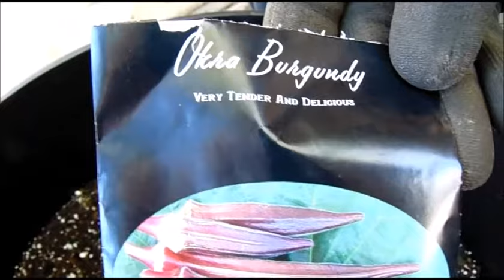May Projects: Okra!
Just a little vid for friends and family to enjoy! Planting 3 types of Okra outdoors now that the weather is starting to warm up.

Okra Types:
1. Clemson Spineless.
2. Jing Orange.
3. Burgundy.